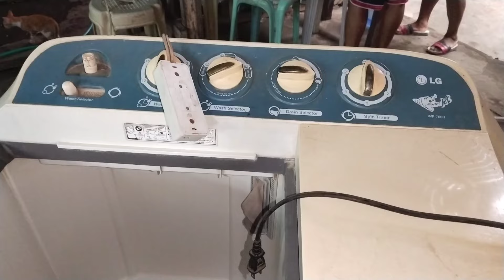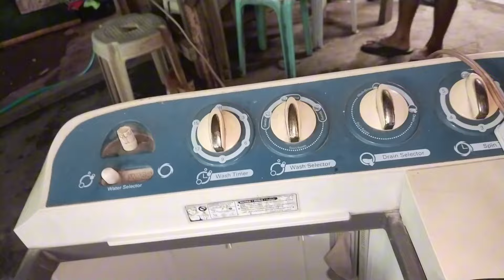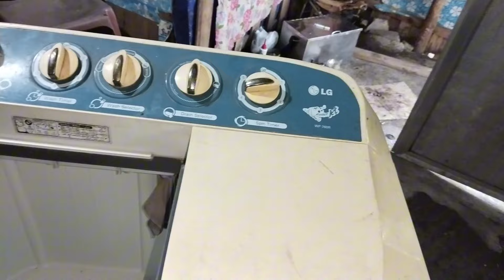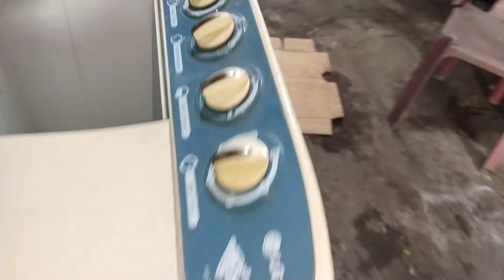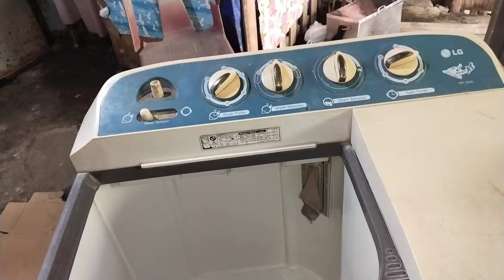TWIN TUB WASHING MACHINE LG UMUUGONG AT MAINGAY ANG SPIN DRYER PAANU AYUSIN